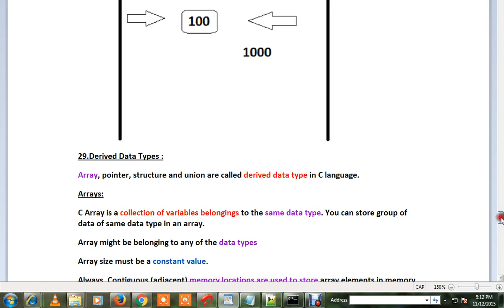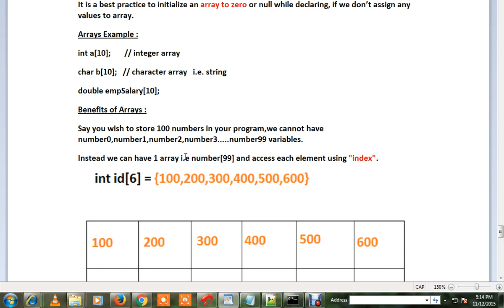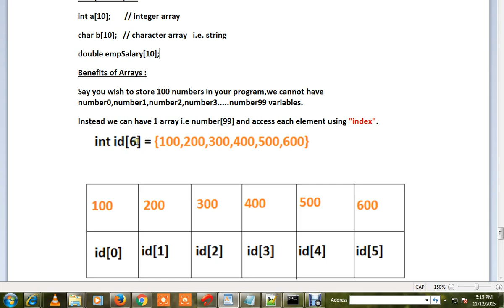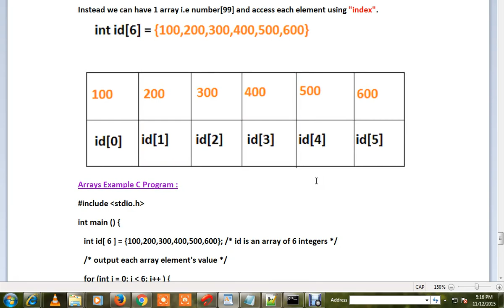TAMIL C PROGRAM TUTORIAL ARRAYS EXAMPLE DEMO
to get notifications. TAMIL C PROGRAM TUTORIAL ARRAYS EXAMPLE DEMO
C Array is a collection of variables belongings to the same data type. You can store group of data of same data type in an array.
Array might be belonging to any of the data types
Array size must be a constant value.
Always, Contiguous (adjacent) memory locations are used to store array elements in memory.
It is a best practice to initialize an array to zero or null while declaring, if we don’t assign any values to array.